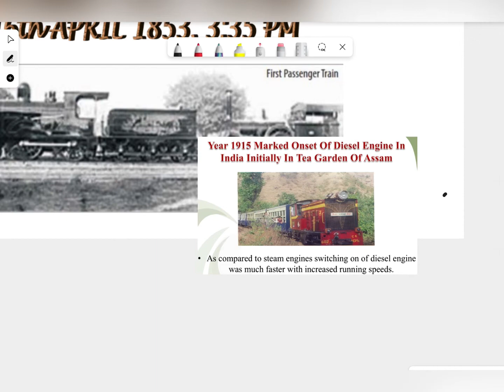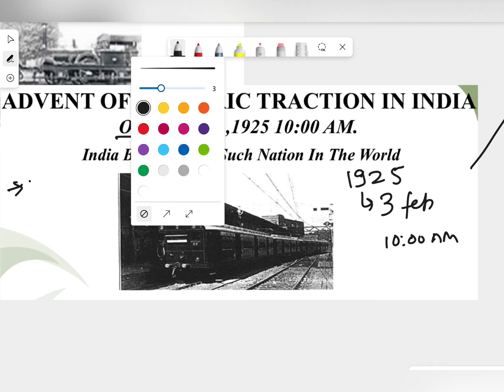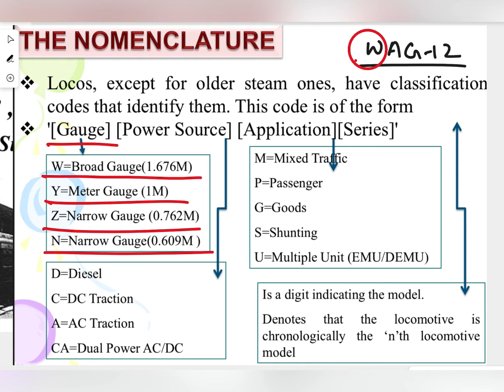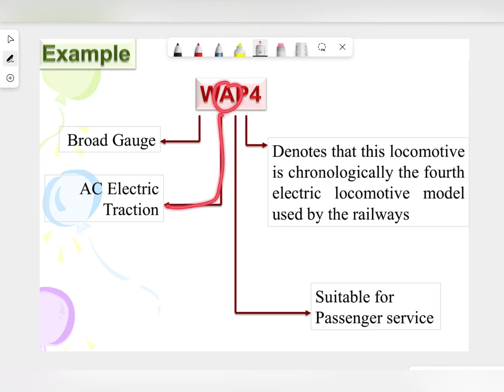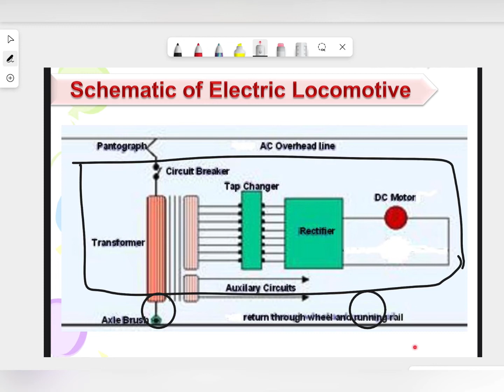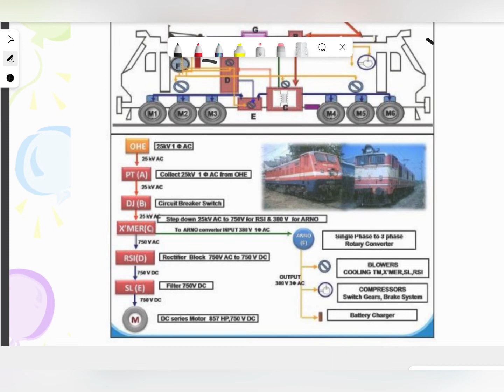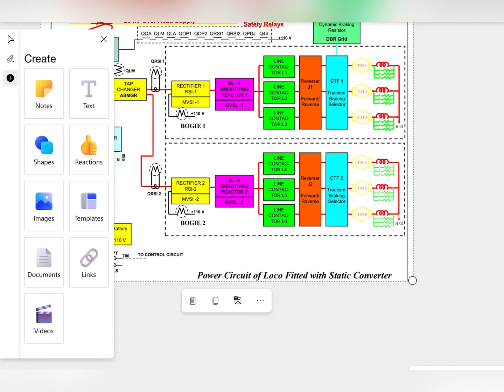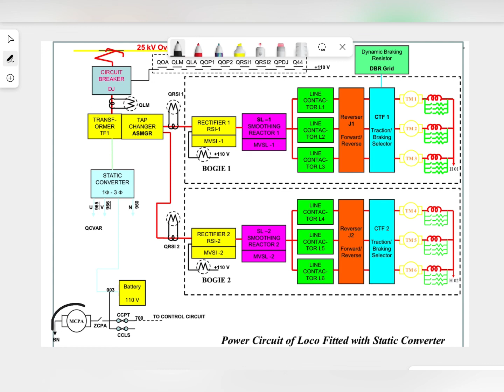Electric traction | Electric Locomotive -I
English topic in this topic we have discussed the electric locomotive firstly we discussed the history of the electric train in the eye of the Indian railway then we discuss the type and nature of the electric locomotive then we discuss the different parts of the electric traction like transformer rectifier DC traction motor then we discussed the power circuit of electr locomotive and also discussed the auxiliary circuit of locomotive an